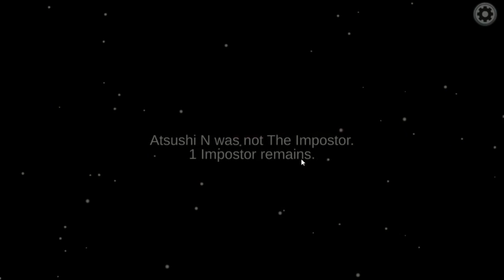So I Play Among Us Again.... Here's How It Went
spoiler i was never the imposter... and here who it went